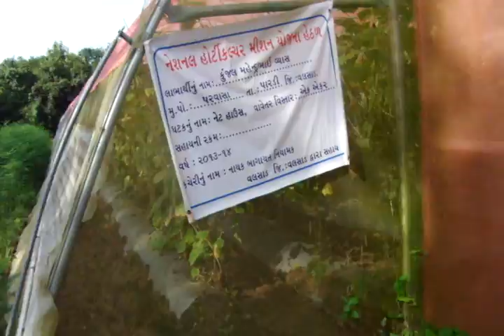KUNJAL MAHENDRA VYAS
NET HOUSE 4000 SQ.MTR.
VILLAGE - MOTAVAGHCHHIPA TA.PARDI DIST.VALSAD